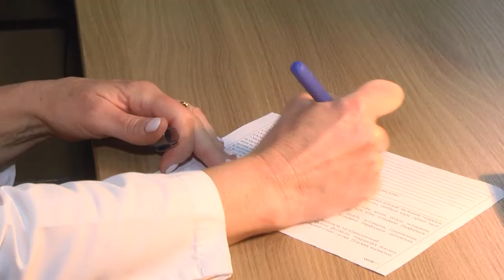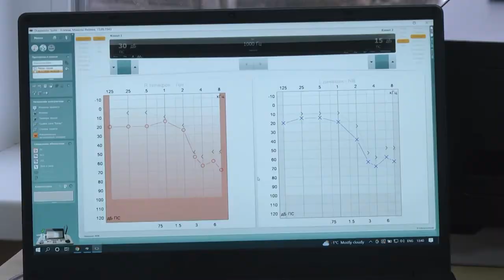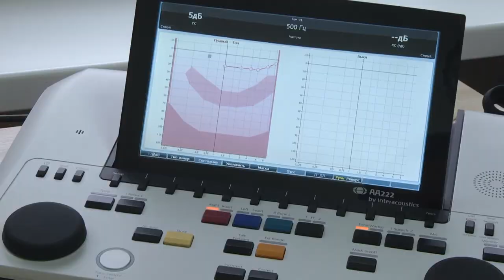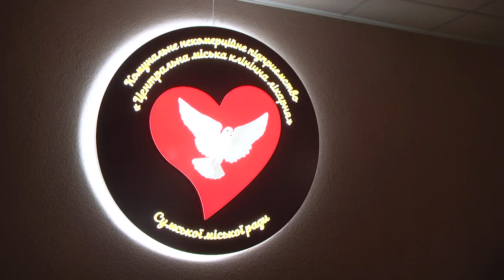Сумська центральна міська клінічна лікарня сформувала свою отоларингологічну службу